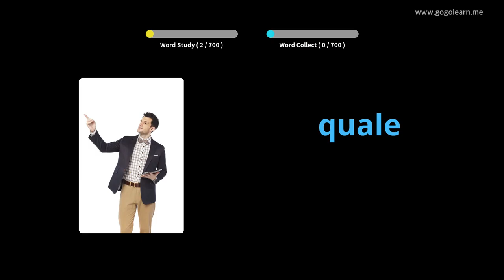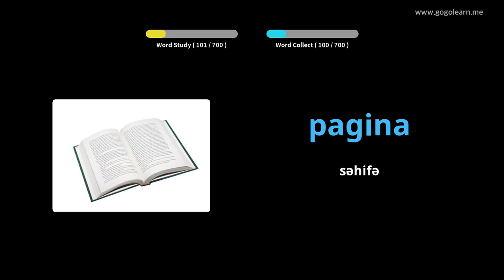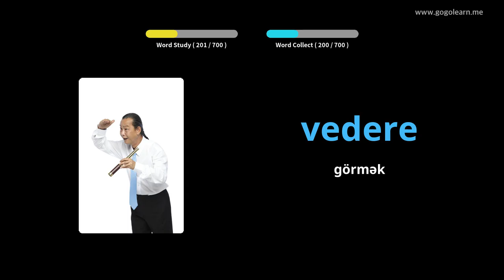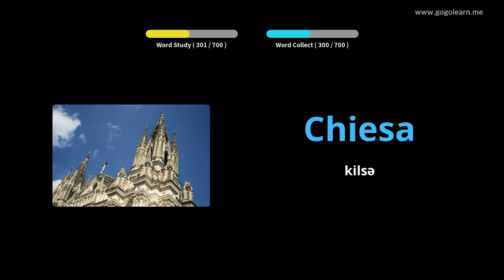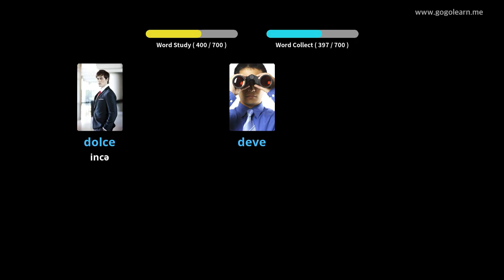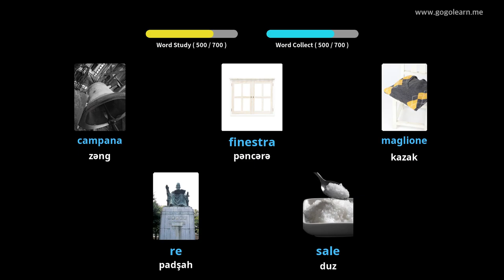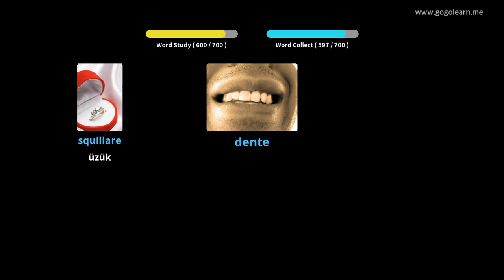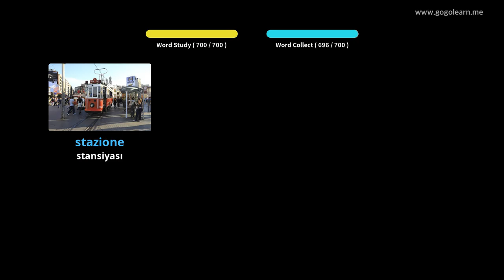İtalyan lüğət lüğətləri | Golearn